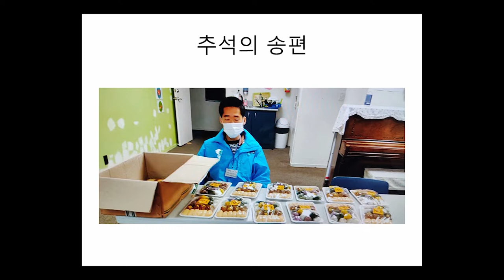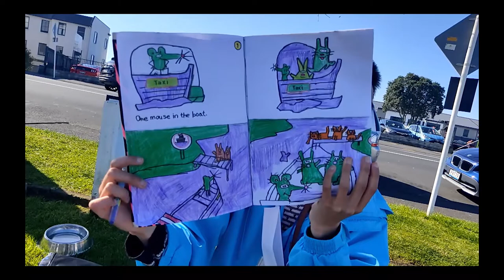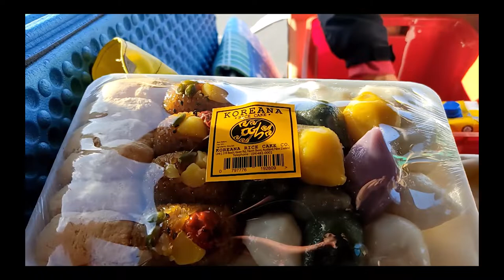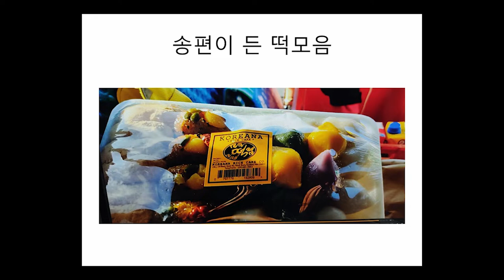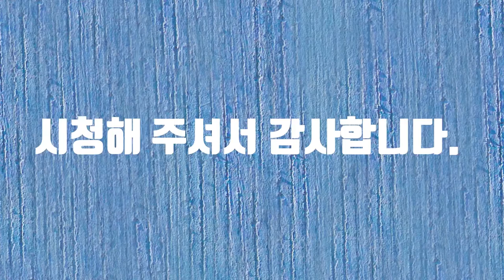뉴질랜드에서 추석나기